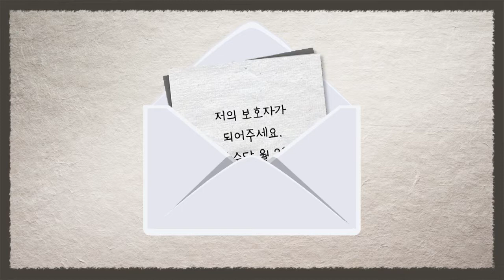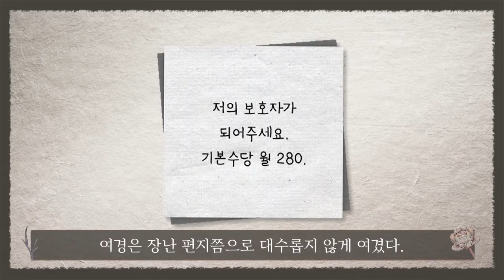[Eng.] 9살 소녀가 교도소 수감된 여자에게 보낸 충격적인 편지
아무도 돌보지 않은
해나와 여경의 슬픈 연대가 시작된다.
K-스릴러 『아무도 돌보지 않은』을 소개합니다.